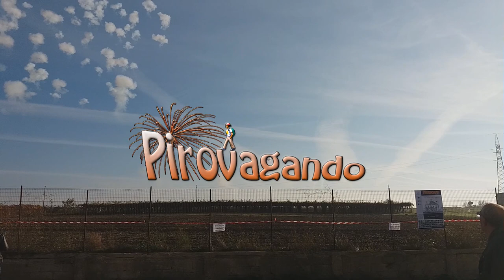ADELFIA - MONTRONE (Ba) - SAN TRIFONE MARTIRE 2018 - DIANE PIROTECNICHE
Adelfia - Montrone (Ba) - 10 Novembre 2018
Festeggiamenti in onore di San Trifone Martire
DIANE PIROTECNICHE
CARMINE LIETO e Figli da Visciano (Na
L'ARTIFICIOSA dei F.lli DI CANDIA da Sassano (Sa)
Riprese video Vito De Cataldo